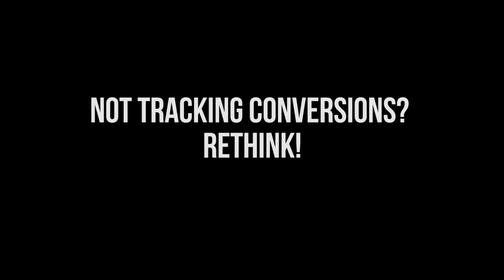Ignore conversions and lose business in the long run.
Ads up and running, clicks, visits and impressions are cool. So it's all set. If you think about your business this way, well, you may not be 100% right. If you are ignoring conversations around, conversions/tracking conversions please start now. Conversions play out in the long run.